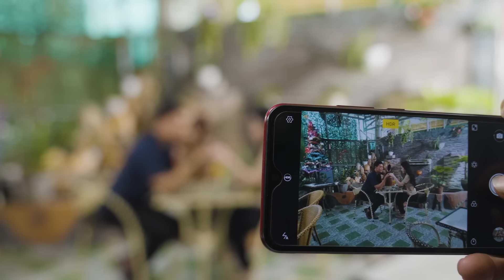Vợ So Sánh Chồng "YẾU HƠN" Bạn Trai Cũ! Bỏ Mặc Chồng Đi Ngoại Tình Và Cái Kết | Phim Truyền Hình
▪️ Love Story là phim ngắn xoay quanh câu chuyện tình cảm gia đình, tình thân, phán xét những hành động xem thường người khác, bất hiếu, sống sai lối văn minh , nhằm nâng cao tư duy giúp đỡ người khác, đưa ra nhiều bài học cuộc sống bổ ích và ý nghĩa.

© Bản quyền thuộc về Người Thứ Ba
© Copyright by Nguoi Thu 3 Channel ☞ Do not Reup